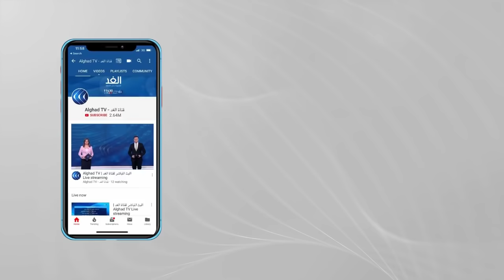شاهد | إطلاق صواريخ من قطاع غزة وصافرات إنذار تدوي في القدس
اقتحم جنود الاحتلال المدججون بالسلاح الحرم القدسي الشريف والمسجد الأقصى لإخراج الفلسطينيين المرابطين بداخله.
قوات الاحتلال اعتدت على المرابطين داخل المسجد مما أسفر عن إصابة أعداد كبيرة منهم، كما طاردت من بقي في أنحاء الحرم القدسي.
هذا الاقتحام جاء بعد ساعات من مواجهات ليلية بين قوات الاحتلال والشبان الفلسطينيين في أنحاء متفرقة من القدس المحتلة وخاصة عند باب العامود وحي الشيخ_جراح.
وتهدف قوات الاحتلال من وراء اقتحام الحرم القدسي والمسجد الأقصى لإخلاء الحرم تمهيدا لتمكين اليهود المتطرفين من اقتحامه.
هذه الهجمة تأتي وسط تصاعد في وتيرة الاعتداءات الإسرائيلية على أهالي القدس المحتلة وخاصة في حي الشيخ جراح الذي تهدد سلطات الاحتلال بطرد عدد من الأسر التي تسكنه.
وأرجأت المحكمة العليا الإسرائيلية جلسة كانت مقررة اليوم للنظر في نزاع قضائي بعدما قضت إحدى محاكم الاحتلال بإخلاء عدد من العقارات الفلسطينية في حي الشيخ جراح.
لكن أهالي الحي والمقدسيين ككل يتصدون بكل ما يملكون من وسائل لهذه الهجمة الإسرائيلية التي يؤكدون أنها مخطط لتهويد القدس المحتلة.
وقوبلت الاعتداءات الإسرائيلية الأخيرة بتنديد عربي ودولي وسط دعوات للتهدئة، ومطالبات للاحتلال الإسرائيلي بوقف انتهاكاته ضد الشعب الفلسطيني الأعزل.